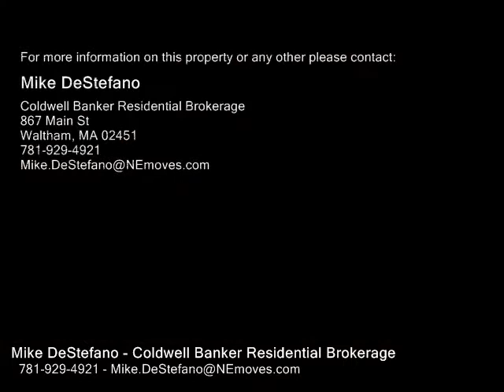10 Lunda Street Unit 2, Waltham MA 02453 - Condo - Real Estate - For Sale -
10 Lunda Street Unit 2, Waltham MA 02453  Condo  Real Estate  For Sale   HIGHLY DESIRABLE AND CONVENIENT WEST SIDE LOCALE!!!  RECENTLY RENOVATED  first floor condo with many updates since renovation including NEW Custom Cabinets with Tiled Back splash,  NEW Stainless Appliances, Granite Counters,  NEW ceramic tile in Kitchen and Bath, first floor laundry room with built in Storage, NEW WINDOWS and much more!!!  Other features include CENTRAL AIR, SPRAY FOAM INSULATION to keep your heating costs to a minimum, 2 OFF STREET deeded parking spaces, and direct access to basement with tons of storage.  Private deck in the back with shared yard space for entertaining.  Close to all MAJOR ROUTES and PUBLIC TRANSPORTATION.   Showings begin at OPEN HOUSE Saturday 122 and Sunday 122.

Mike DeStefano
Coldwell Banker Residential Brokerage